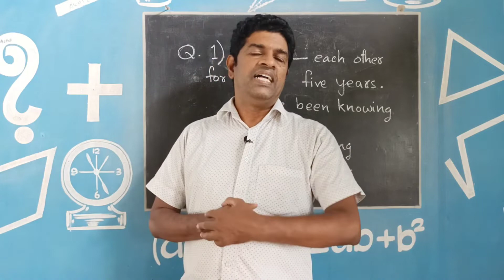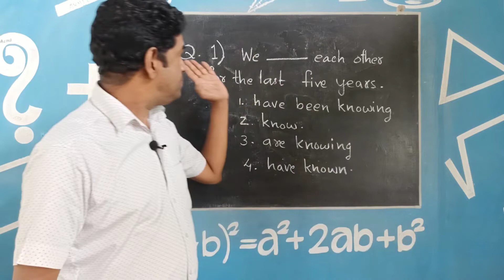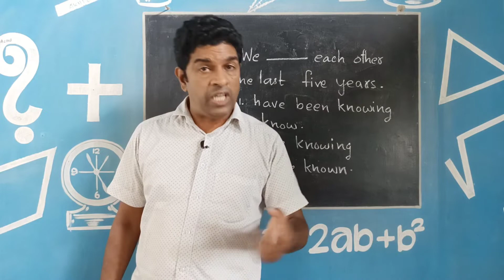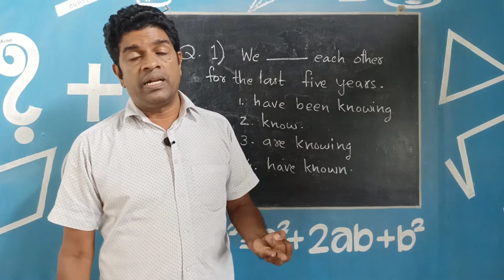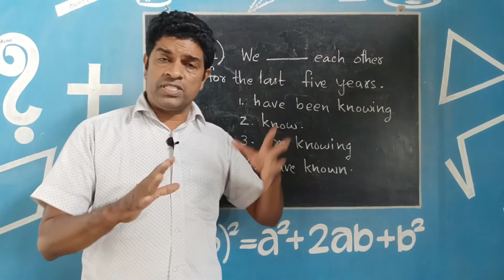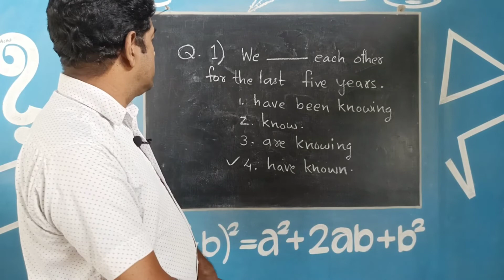Sure English Questions for all Competitive Exams|PSC|SSC|BANK|K TET,etc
Perfect Tenses and their uses,English Questions for all competitive exams.